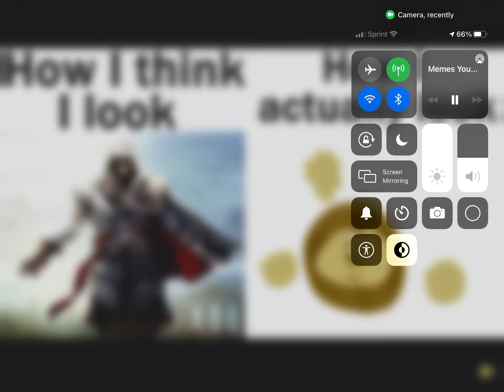How I think I look How I Actually look memes JSAB oc Girt Gracie Lynn Adams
JSAB oc Loghibal